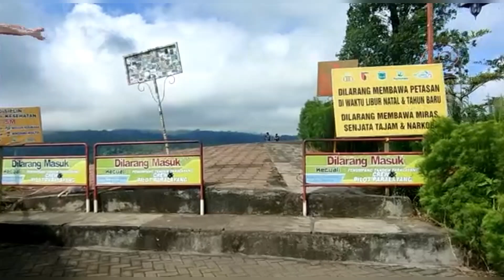KHAYANGAN WEDARING BATU MALANG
KHAYANGAN WEDARING BATU..  ini terletak di GUNUNG BANYAK kota Batu Malang  Jawa Timur